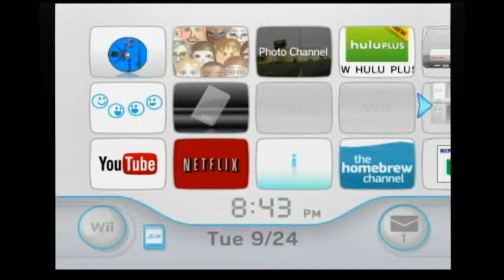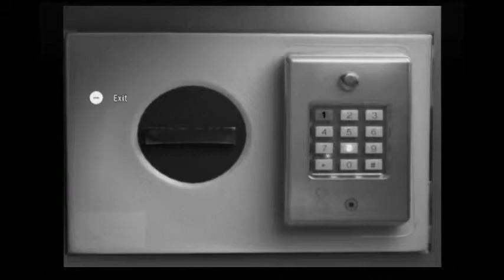Basement Quality TFTB2013 - Obscure II: The Aftermath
Randy, Taha, and Pat are partly responsible for the suspicious stickiness of many a bedsheet.

You're really stupid.

Also, because this is the PAL version, no color data was recorded. That's why it's in black and white.